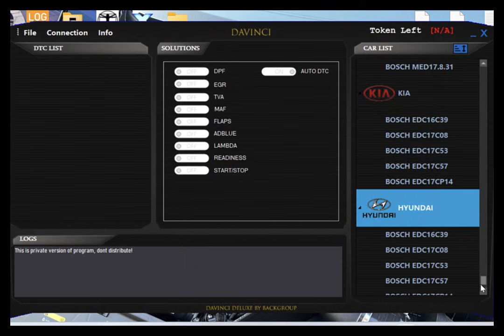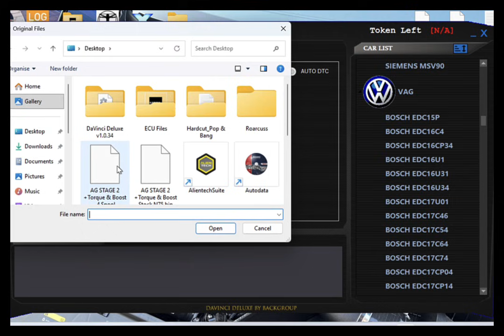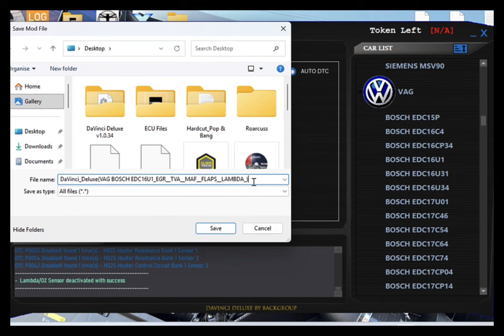🚀 DaVinci Deluxe Edition – Version 1.0.37 ECU Remapping AdBlue DPF EGR MAF Flaps DTC Off Unlimited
🚀 DaVinci Deluxe Edition  – Version 1.0.37  ✅  ECU Remapping AdBlue DPF EGR MAF Flaps DTC Off Unlimited  unlocked version
DaVinci Deluxe Edition is a premium automotive software solution designed to assist workshops in identifying, modifying, and solving issues related to modern vehicle antipollution systems. 🛠️

It includes a full suite of features to manage, delete or bypass emissions-related components directly from ECU flash data. Perfect for professionals working with diesel and petrol engines. 🔧🚗
🛠️ Key Features:

    ✅ DTC – Disable Diagnostic Trouble Codes
    🔥 DPF – Remove Diesel Particulate Filter system
    ♻️ EGR – Delete Exhaust Gas Recirculation valve
    🧪 SCR – Disable Selective Catalyst Reduction (AdBlue)
    🌀 TVA – Remove Throttle Valve Actuator control
    🌬️ MAF – Disable Mass Air Flow sensor
    🧠 LAMBDA – Remove Lambda (O2) sensor
    🛑 FLAPS – Control Swirl Flaps or disable them
    📋 READINESS – Bypass OBD readiness checks
    ⏹️ START & STOP – Disable engine stop/start system
    🌫️ NOX – Remove Nitrogen Oxides (NOx) sensors
    🚧 LIMP – Disable Limp Mode / Fail Safe Mode
    🧊 AGS – Manage or delete Active Grill Shutter system
    🔒 IMMO – Disable Immobilizer system
    ♾️ Unlimited Tokens – No credits or token limits

💎 Licensing & Activation:

    ✅ Full unlocked version – no feature restrictions
    ✅ One-time payment – no monthly or yearly fees
    ✅ License valid for Multiple PC

🚘 Ideal For:

    Professional ECU tuners and remapping services
    Workshops handling emissions-related issues
    Automotive developers and engineers
    OBD solution providers and car electronics experts

DaVinci Deluxe 1.0.37, ECU emissions remover, DPF EGR SCR delete, IMMO OFF, unlimited tokens, no subscription, one time activation, professional automotive tuning software, DaVinci ECU tool 2025